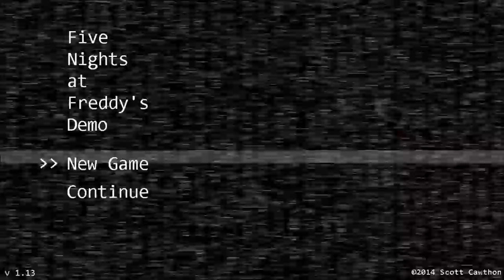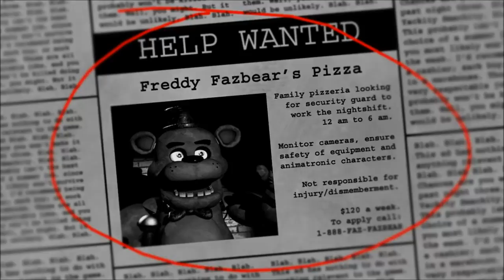MSMV1 Plays - Five Nights At Freddy's (EP 1) - Hello, HELLO!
Hello everybody!

Today we play this old game that still scares people out of their chairs and socks. It may be old but who's to say it doesn't count as scary, better, terrifying! I honestly think that this game is very well made and is quite enjoyable, despite the complete horror of animatronics trying to stuff you in a suit full of cross beams and wires. Please guys, if you want to see me play more FNAF, please tell me in the comments. i wil not get the message unless you guys tell me in the comments.